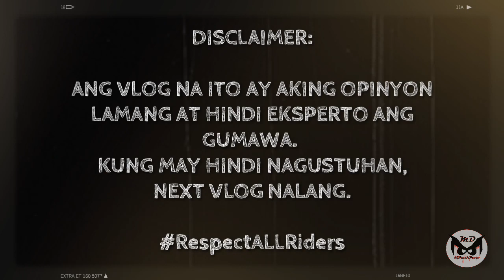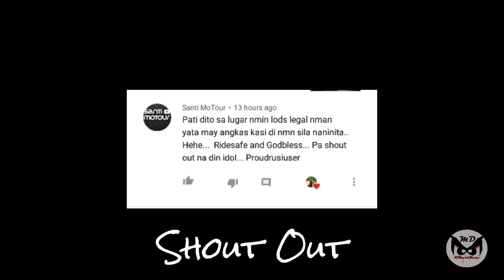PRICE x REVIEW | HONDA AIRBLADE 150 (2020)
*Coolant pala tawag dun.. salamat sa isang bess natin.. 😊😊

HONDA ELITEMOTORBIKE SALES CORP
DRT highway, Bagong Nayon, Baliuag, Bulacan

Keep Safe and healthy mga bess..

*NoHateLoveLangs
*RespectALLRiders
*WillingToLEARN